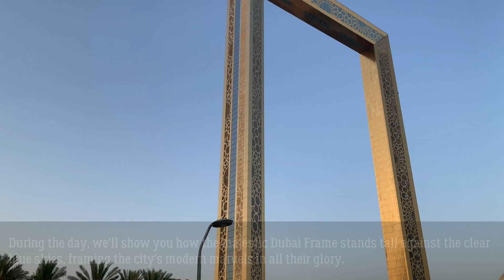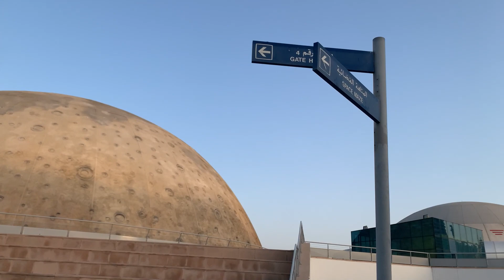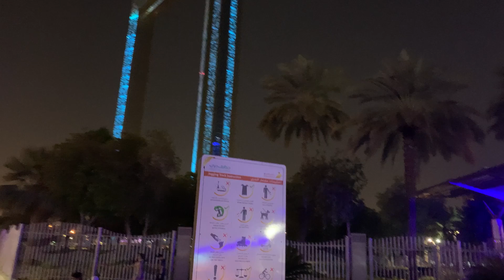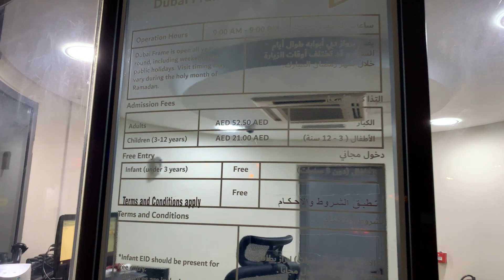The Dubai Frame Walk - A Day & Night Exploration of the World’s Largest Frame!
In this video, we're taking you on a mesmerizing journey to experience The Dubai Frame like never before—both during the vibrant day and the enchanting night.

During the day, we'll show you how the majestic Dubai Frame stands tall against the clear blue skies, framing the city's modern marvels in all their glory. You'll get to witness the stunning architectural details up close and soak in the breathtaking panoramic views of this iconic landmark.

As the sun sets and the city's lights start to dance, we'll take you back to The Dubai Frame for an entirely different perspective. It creates a magical atmosphere that's sure to leave you in awe.

Whether it's the bustling city life during the day or the captivating illumination after dark, The Dubai Frame proves to be an architectural wonder that captures the essence of this incredible city.

So, sit back, relax, and join us on this visual adventure as we showcase The Dubai Frame in all its splendor during both day and night. 🌆🌌

0:00 Start of walk
1:52 At the base of the Dubai Frame
2:50 Closer view of the Dubai Frame at day
3:05 View of the Dubai Frame at night from inside the park
5:07 View of the Dubai Frame at night from outside the park
6:21 Ticket prices for the Dubai Frame tour

Our goal is to help you make the best purchasing decisions, however, the views and opinions expressed are ours only. As always you should do your own due diligence to verify any claims, results and statistics before making any kind of purchase.